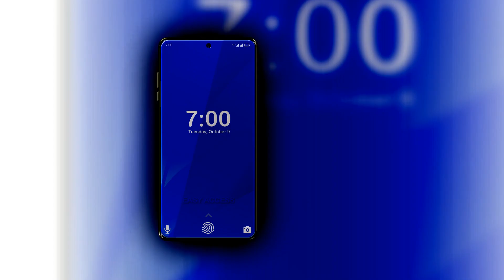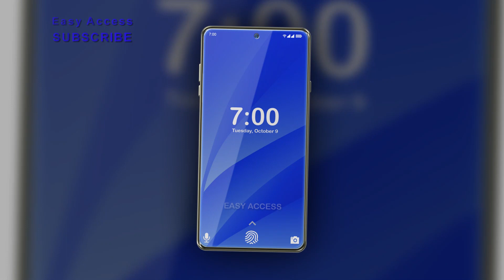Oppo R19 Release Date, Specifications, Price, Features, Design, Concept, Trailer 2018!!!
NOTE: This Info based on Leaks & Rumors. I don't guarantee it to be 100% accurate.

Xiaomi Pocophone F2 with 12 GB RAM, Up to 1 TB Storage, best smartphone 2019 (concept video)

Hi Friends,
We’ve created this channel to spread the knowledge about the latest and upcoming technologies.